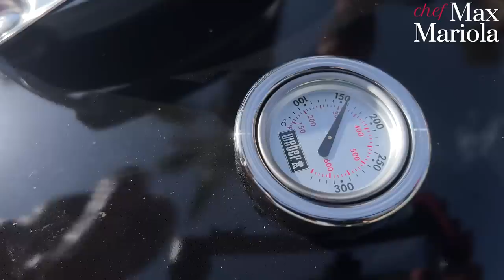Alette di Pollo alla Griglia su BBQ a Carbone 🔥🔥🔥 Ricetta di Chef Max Mariola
Mare, spiaggia, amici e barbecue Weber! Oggi voglio portarvi un po' di sapore e allegria estiva con una deliziosa ricetta: le alette di pollo alla griglia del Barbecue Weber Master Touch! Deliriooo!

Immaginatevi una giornata al mare, qui a Nettuno vicino Roma, in compagnia dei vostri amici di sempre, con il sole che splende e il profumo delle grigliate nell'aria. Che volete di più? Due alette!

Il barbecue diventa il cuore delle nostre giornate estive e le alette di pollo marinate saranno le star indiscussa di questo momento conviviale. Me le ha portate direttamente Sandrino The Butcher, l'amichetto mio del Mercato Trionfale, che per l'occasione mi ha fatto anche da assistente griller.

Le alette di pollo vanno preparate con una marinatura irresistibile: una miscela di spezie, aglio, zenzero, un pizzico di peperoncino e una spruzzata di limone e lime per una nota di freschezza. Lasciatele riposare in frigo, magari il giorno prima, per far sì che i sapori si amalgamino e il pollo diventi ancora più succulento.

Una volta accesi i carboni del Barbecue Weber Master Touch, posizionate le alette sulla griglia e lasciate che il calore le coccoli. Il profumo inebriante vi farà venire l'acquolina in bocca. Giratele delicatamente finché non raggiungono una perfetta doratura croccante.

Servite le alette di pollo alla griglia, i carboni ne avranno esaltato ulteriormente il sapore! Ma attenti, andranno via in un batter d'occhio!

Il Barbecue Weber Master Touch sarà il complice perfetto per creare momenti indimenticabili con gli amici, gustando queste succulente alette di pollo al BBQ. Un'esperienza che renderà le vostre giornate estive ancora più speciali e gustose. Buon divertimento e buon appetito!

Hai già l'acquolina in bocca? E allora guarda il video e cucina con me!

🔥 PREPARAZIONE:
00:00 ALETTE DI POLLO ALLA GRIGLIA DEL BBQ
01:11 MARINATURA DELLE ALETTE
05:41 CONOSCIAMO IL BARBECUE MASTER TOUCH di WEBER e i suoi Accessori
06:20 COTTURA INDIRETTA ALETTE
07:37 FACCIAMO UN BRINDISI
08:07 COTTURA DIRETTA ALETTE
09:18 RISULTATO FINALE
10:10 MOMENTO ASSAGGIO 😉

🔥 INGREDIENTI
Alette di pollo
Limone
Lime
Coriandolo fresco
Cipollotto
Peperoncini
Mix di spezie shawarma
Zenzero
Aglio di Sulmona
Sale

🔴 Per questa ricetta potrebbe servirvi:
- Grattugia Microplane
- Ciotole colorate
- LISTA AMAZON

🙏 SPECIAL THANKS:

♨️ BARBECUE MASTER TOUCH & Accessori della serie Weber Crafted di Weber Barbecue Italia
- Barbecue Master Touch
- Griglia
- Guanti Premium

🥩 Alette di pollo buonissime di Sandrino
Box 132 - Sandrino The Butcher - Macelleria
Mercato Trionfale - Via Andrea Doria, Roma